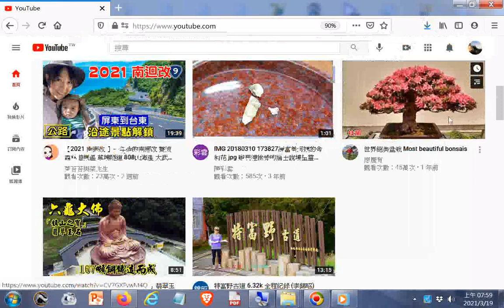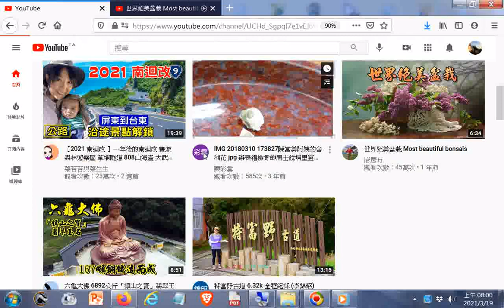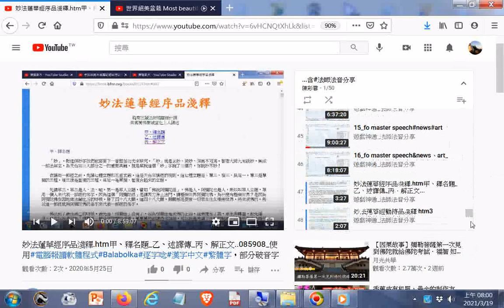20210319GGG#舍利花_YOUTUBE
閩南語讀經影片合輯